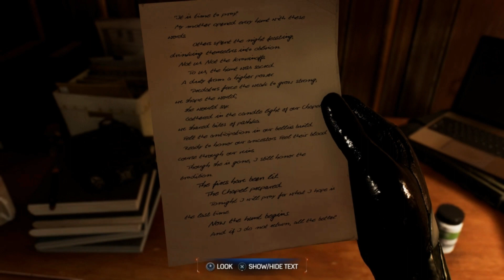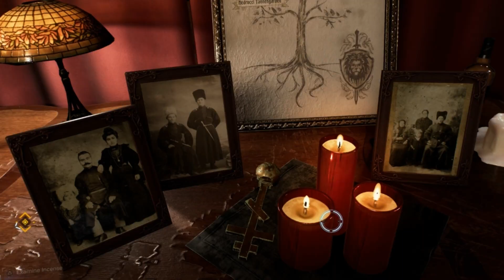SPIDER MAN 2 part 16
"This is something else." SPIDER-MAN 3(2007)